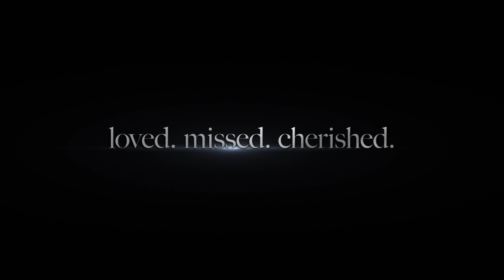Stan Lee Tribute, Avengers Endgame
From Avengers Endgame